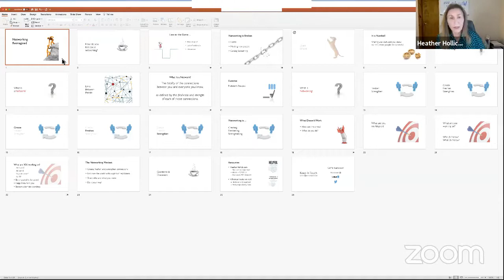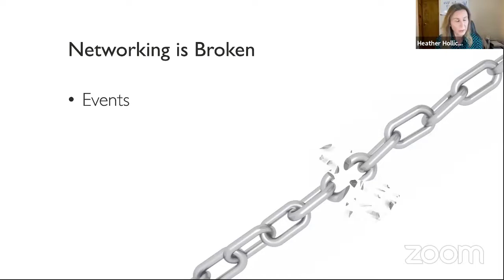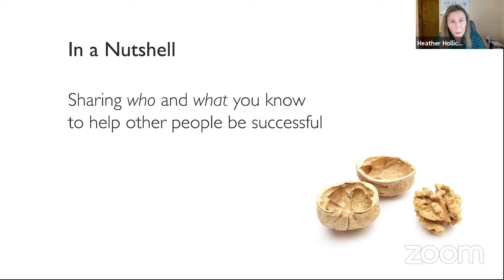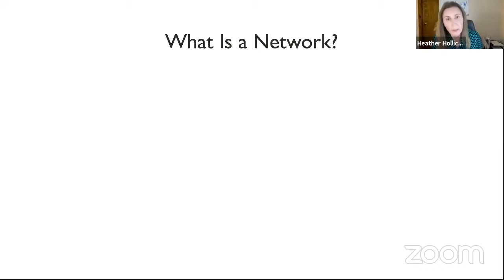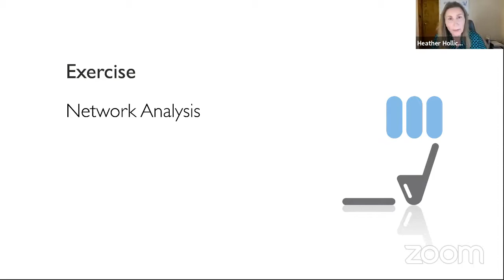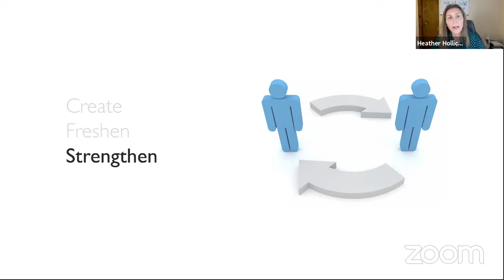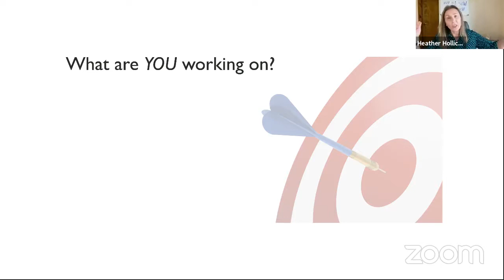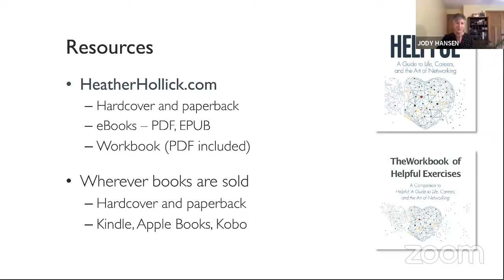Networking Reimagined: How to Build Professional Relationships in a Meaningful Way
2020 Business Expo Learning Stage Webinars

Heather Hollick | Teacher, Writer, Speaker, Coach